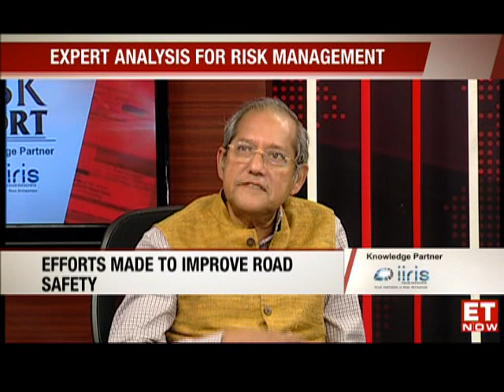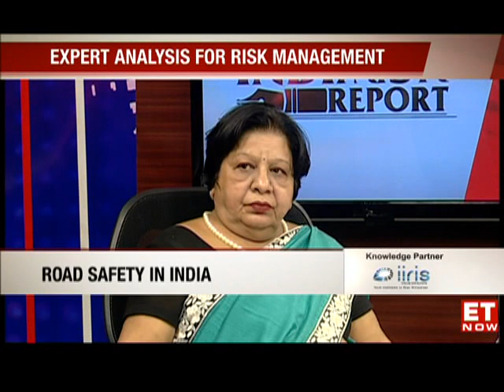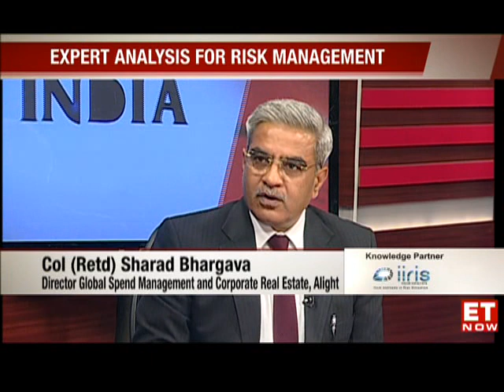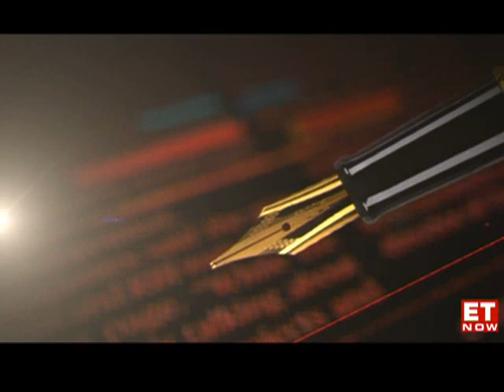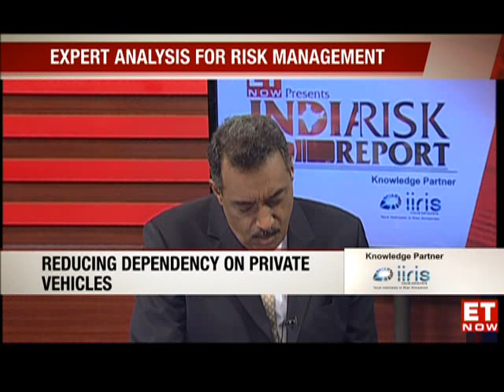INDIA RISK REPORT EP49: Road Safety Challenge | Bonus clip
Hosted by celebrated security affairs expert Maroof Raza, India Risk Report is going to help viewers understand the current scenario of corporate risks better through practical discussions with eminent guests and leading industry experts.

Ft. Guest:
N K Sinha, Former Chairperson, International Road Federation (India Chapter)
Dr. Nishi Mittal, Head, Traffic Engineering & Safety, Central Road Research Institute.
Col. Sharad Bhargav (Retd.), Director Global Spend Management and Corporate Real Estate, Alight

Tune in to ETNOW every Sat 12:30 PM and Sun 3:30 PM